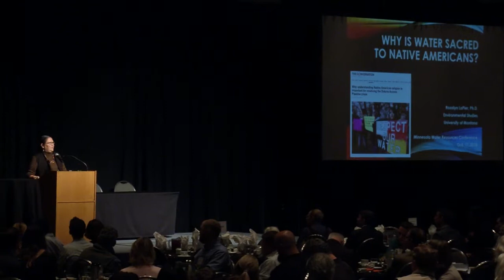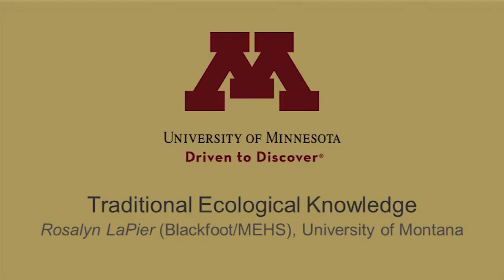Rosalyn LaPier: Traditional Ecological Knowledge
2018 Minnesota Water Resources Conference